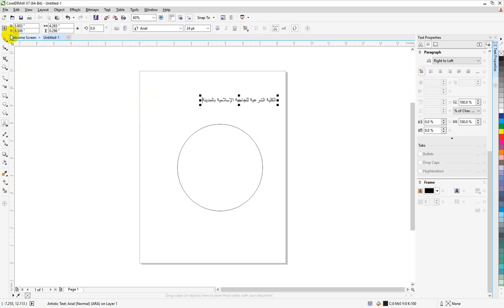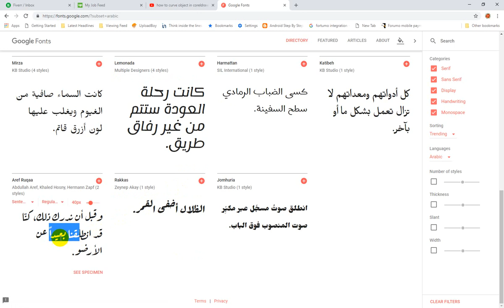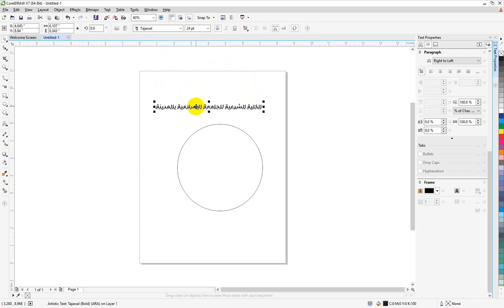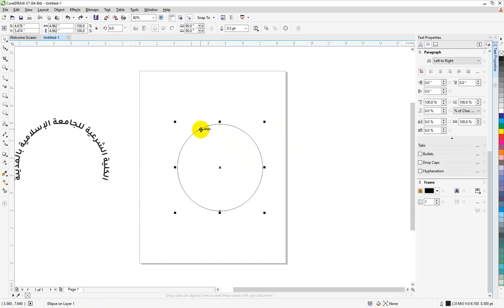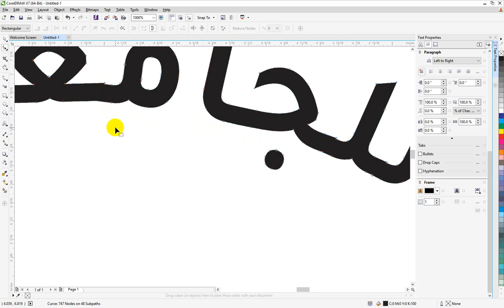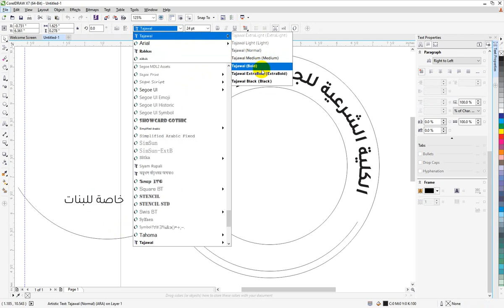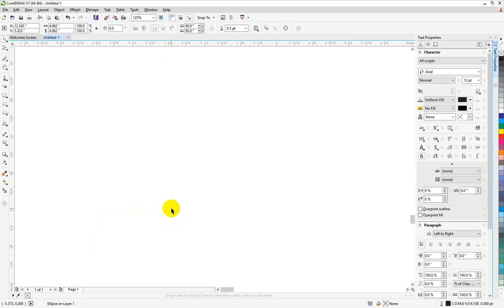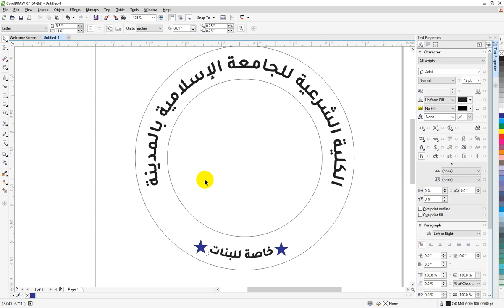حل تقطيع الحروف فى كوريل درو | Solved Arabic Text for Rounded Logo